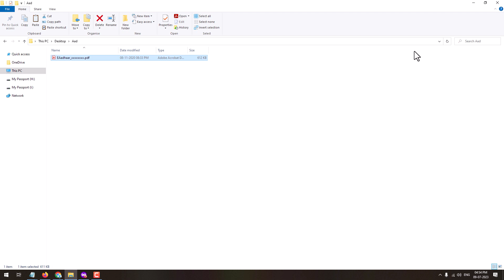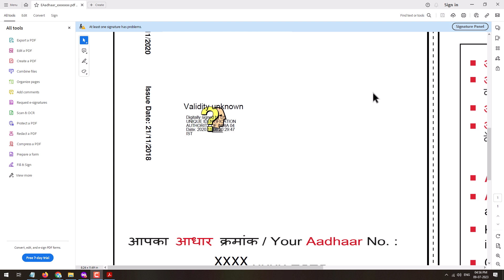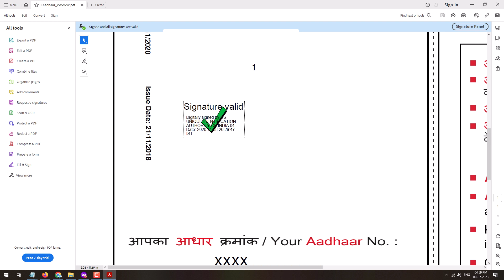How to Verify Aadhar Card Signature | Aadhar Signature Not Verified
This video shows the steps to verify Aadhaar Card Signature when the Aadhar signature not verified or Validity Unknown appears with yellow question mark on the Aadhaar PDF File.